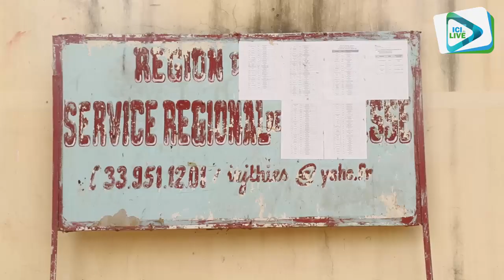THIES: Le conseil national de la jeunesse hausse ton à cause d'un problème.....